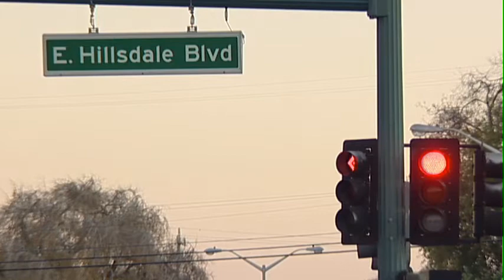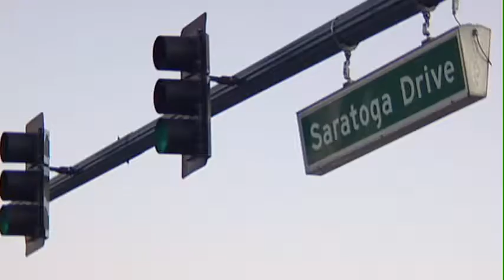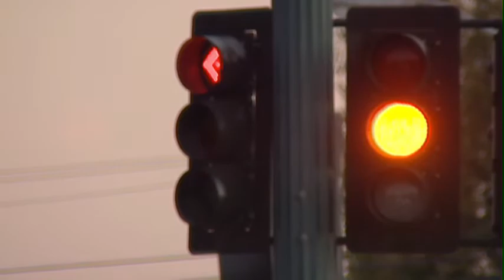Al Bullock Fights Red-light Camera Ticket